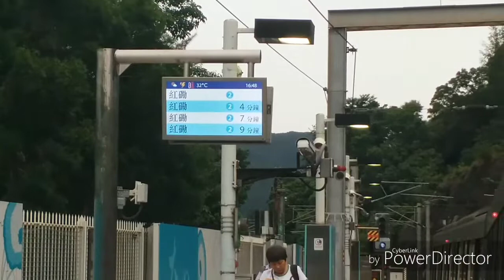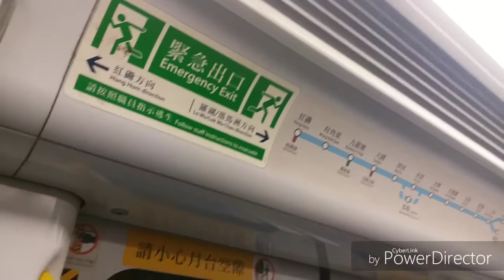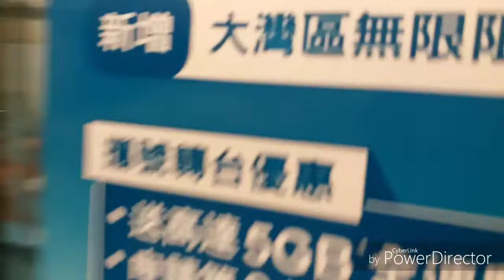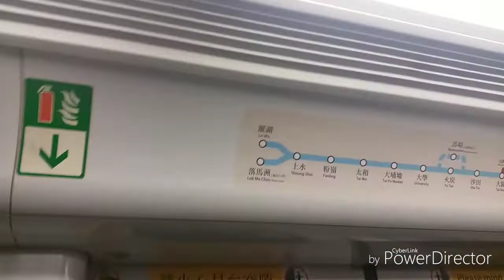(快成歷史嘅東鐵千九5.4) MTR EAL SP1900 D225/D227 (M225) UNI → SHT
Train : SP1900 D225/D227 (M225)
UNI → SHT
呢抽車M225-H225嘅H225換咗新風琴，仿佛返到2002年呢抽車首航嘅情形
預計東鐵千九好快就會完全消失，所以要影就盡快啦！
PS:此車已經喺15/4/2021過檔至PHD